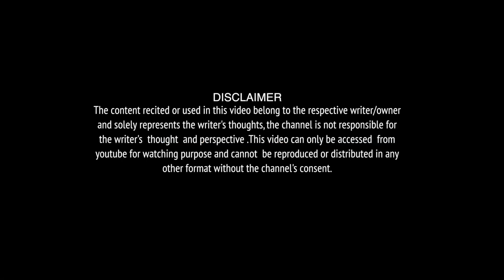Srusthti Ne Joya Karu Chh 1983 Thi| By Mehul Patel| Poet | The Indian Fankaar Show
Title : Srushti Ne Joya Karu Chhu 1983 Thi
Written & Performed by Mehul Patel Ish
Venue : The Indian Fankaar Show, Surat

Like our new page for daily poetries and stories
Poetry Storytelling

Shoot :Dreamkreator Digital Studio(Production House)